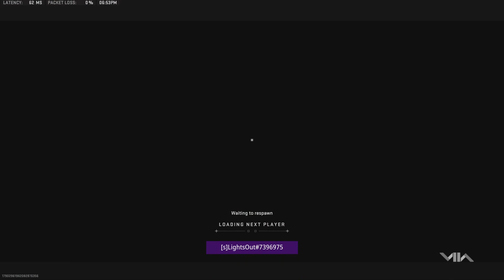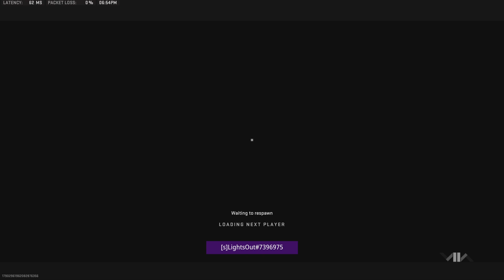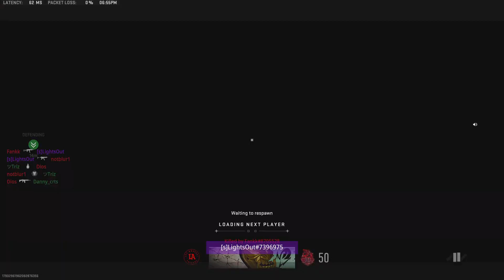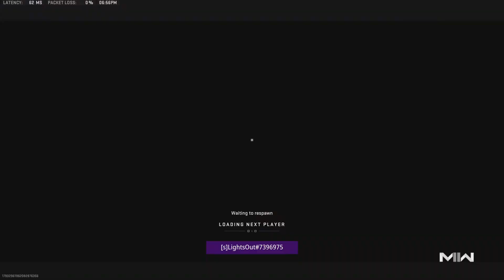MWII // Close Ranked Hotel HP (200-246 Comeback)